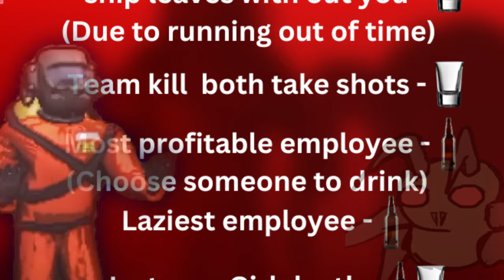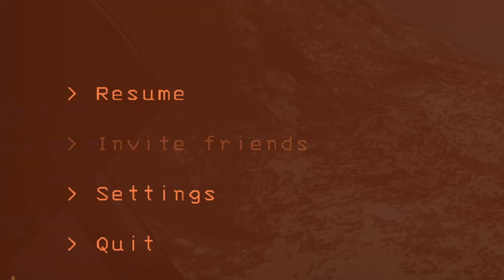Drunk company moments that keep me Hydrated! / Lethal Company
Lethal company but with a TWIST! Myself and a few friends go on this journey of not over Hydrating and getting as far as we can in Lethal company. We had a blast and had some great laughs!

I have a community discord! Come join it!

I also stream on twitch every now an then. Hit me with a follow.

Friends in video (Who have a Youtube Channel)